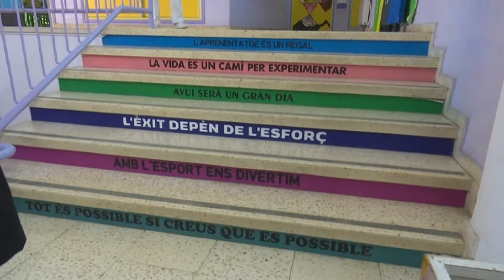Un infant amb altes capacitats també necessita suport i orientació, igual que els familiars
Tenir una memòria prodigiosa i un alt sentit de la justícia social, són dues de les característiques que tenen els infants amb altes capacitats. Des de fa qüestió de mesos, pares i mares s'han aplegat per crear "Athena" una associació pels infants amb altes capacitats de Tarragona i les Terres de l'Ebre. L'objectiu és donar suport a les famílies i trencar amb el tòpic que per tenir més capacitats, no necessiten ajuda.